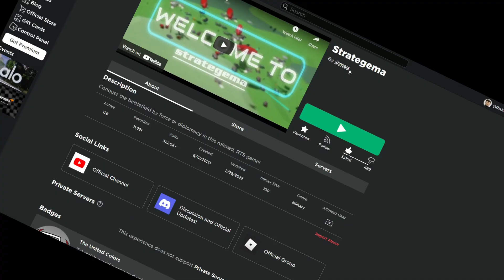The Roblox Strategy Game Experience (Strategema)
In this video I conquer country's and build cities. will I be victorious? Find out in this video.